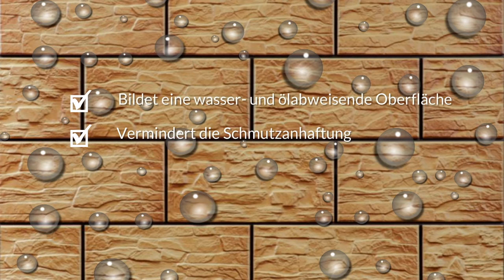steinversiegelung - steinversiegelung Stoneprotect Nano Steinversiegelung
steinversiegelung - StoneprotecT ist eine Steinversiegelung der BRIO International Inc. und wird in Deutschland hergestellt. Zu kaufen direkt im Herstellershop oder

Eigenschaften:
SP 5000 Stein und Fleckschutz dringt in aufnahmefähige, poröse Oberflächen ein und bildet durch seine Reaktion eine geschlossene Matrix. Diese vermindert die Schmutzanhaftung, wodurch Schmutz leicht entfernt werden kann. SP5000 Stein- und Fleckschutz bewirkt eine wasser- und Ölabweisende Oberfläche und verhindert Bildung von Moosen oder Grünbelägen. Die Reinigung wird wesentlich erleichtert und minimiert das Eindringen von Feuchtigkeit, gewährt aber weiterhin die Wasserdampf-Diffusion.
Das Aussehen der behandelten Oberfläche wird nicht verändert.
Ein Produkt der  BRIO International Inc. USA.
steinversiegelung - 2016, 2017, 2018, 2019, 2020, 2010 - Steinversiegelung Test ✓ Top 10 2021 ✓ Stoneprotect ✓ Preimess ✓ Meelerud ✓ Norax ✓ Glutoclean ✓ echter Vergleich ✓ Aktuell Sparangebote StoneprotecT Steinversiegelung Nano-Steinversiegelung wurde bereits 2 facher Testsieger in 2 verschiedenen Testportalen wie bernaunet und nanonator nanoversiegelung-servide und auch 2021 wieder auf Platz 1 gehievt.
In verschiedenen Testberichten wurden auch andere Produkte getestet wie z.B.:
Glutoclean Stein Versiegelung 1L Steinversiegelung Innen + Außen Naturstein | Heimwerker, Baustoffe & Holz, Reiniger | eBay
Steinversiegelung Alpin Chemie 1 Liter
Februar 2018; Januar 2018, 2019, 2020 und 2021 Steinversiegelung Stoneprotectzum Testsieger gekürt Stoneprotect

 steinversiegelung stein stein stein steinversiegelung nasseffekt  Steinversiegelung Mellerud Stein Versiegelung Entfernen Test Aussen
 Boje Fasade Tapete ROMA pany from steinversiegelung hornbach , source:roma